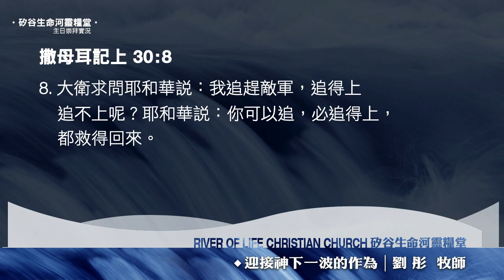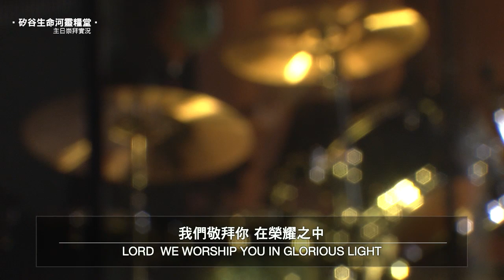迎接神下一波的作為 | 劉彤牧師 | 20200816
感謝您收看生命河主日信息，願今天信息的恩膏臨到您。牧者們的信息多年來牧養眾多弟兄姊妹，是神施恩及祝福的管道。請支持尊重生命河傳播事工，不要自行任意使用教會版權內容，若有問題可與生命河傳播處聯絡： 。
1177 Laurelwood Road, Santa Clara, CA 95054 USA